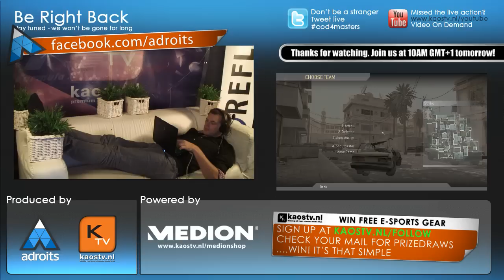WinFakt! vs Redbyte.nl - Adroits COD4 Masters Group D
checkout their Gaming rigs!

Win yourself free e-sports gear DURING the Adroits COD4 Master weekend by signing up to our

COD4 Masters is an concept